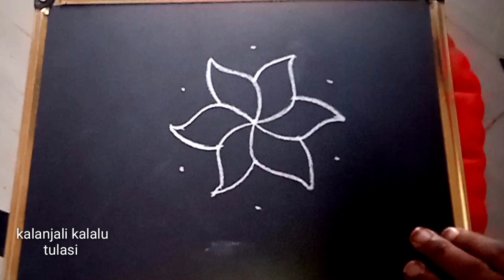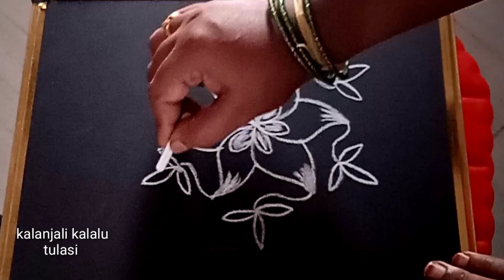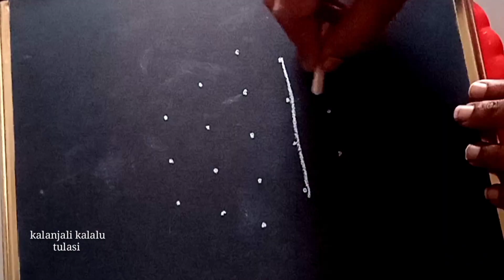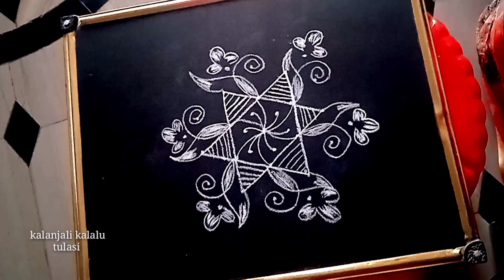రోజు వారి ముగ్గులు - 2 || 5 చుక్కల ముగ్గులు || daily rangoli || easy rangoli || chukkala muggulu